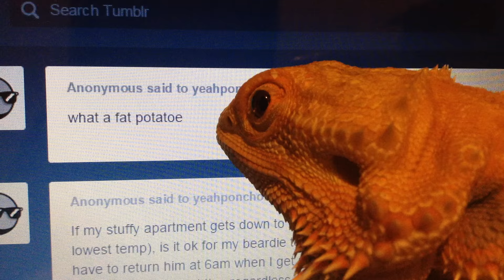RRRRRRRRRRRRRRRRRRRRRRRRRRRRRR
call me potato? who u think u are